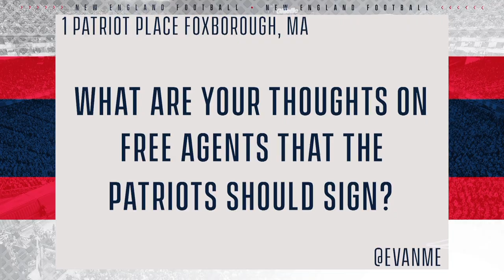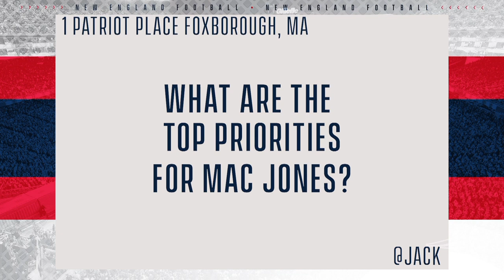Should the Patriots re-sign J.C. Jackson? | Offseason Mailbag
Tamara Brown and Mike Dussault answer fans’ burning offseason questions about who the New England Patriots should sign and what weapons Mac Jones could get in Year 2.